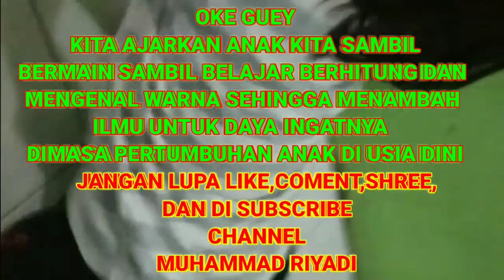🛑.DYLAN MAIN ROBOT SAMBIL BELAJAR.